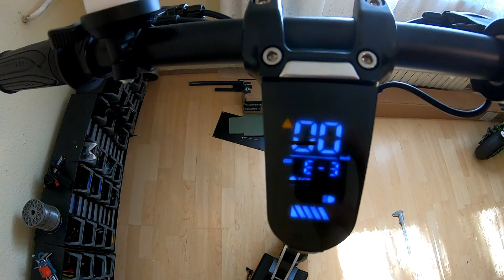SunRoll Scooter vélemény (PXID C1)